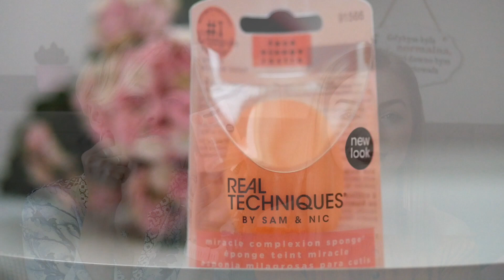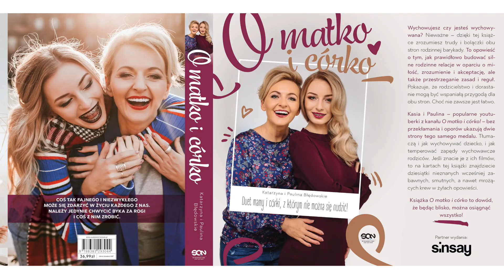CO WARTO KUPIĆ? PROMOCJA ROSSMANN -55%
W Rossmannie czas wielkich promocji! -55% na kolorowe kosmetyki 🤩👌Macie czas do 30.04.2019,  na kanał wleciał film, w którym podpowiadamy Wam, po jakie kosmetyki warto się do Rossmanna udać 💄💅🏻.
W komentarzach piszcie, co Wy złowiliście na shoppingu

44-321 Marklowice

*film powstał we współpracy z COTY